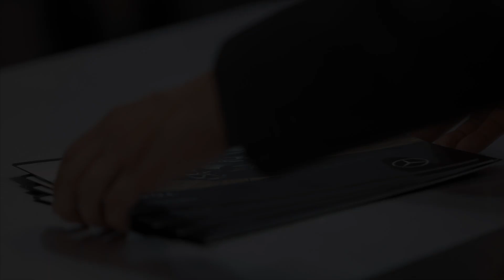GIIAS2018: Customer Satisfaction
We aim to reach the best experience with Mercedes-Benz through customer satisfaction. You are very welcome to visit our booth at GIIAS2018 until Sunday.